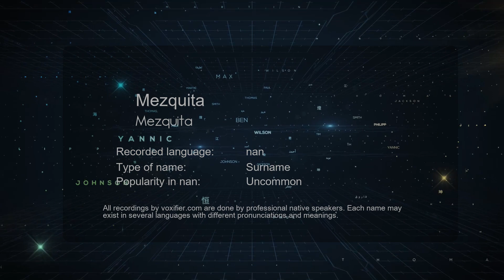How to Pronounce Mezquita (Mezquita) in nan - Voxifier.com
This is the nan pronunciation, gender, and phonetics recording of the name Mezquita (Mezquita). The same name may exist in other languages with different pronunciations. Check the meaning of name along with other possible pronunciations or similar names for free Voxifier uses the help of expert linguists to simplify pronunciations by replacing some special sounds with sounds more commonly available across all languages.